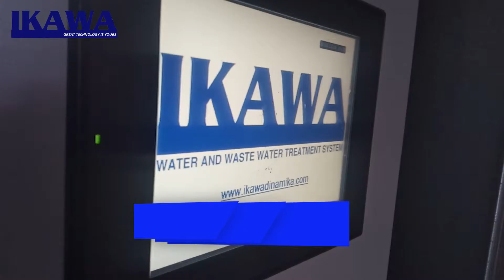BELT PRESS MACHINE FOR PAINT INDUSTRY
Belt Press Machine can use in many sludge type, in this video it used for Paint Industry Sludge. Machine Capacity 1-3 m3/hour (TSS 2%-5%)